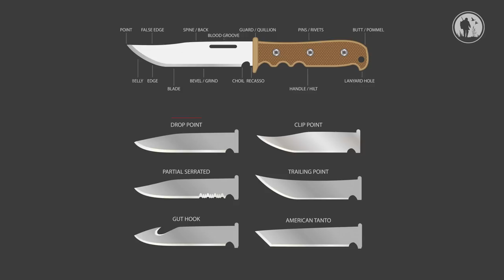Нож, за который не стыдно | Суровый трудяга | Больше чем нож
Привет друзья! Коллеги подарили мне отечественный нож для широкого спектра задач. Уверенно использую его в своих охотничьих походах и в туризме. Также уже успел изрядно над ним поиздеваться. Неубиваемая вещь! Нож меня очень впечатлил.

Таймкоды:
0:55 - об "охотничьих" ножах
2:36 - система ножен, крепление, ношение
9:19 - важное о весе ножа
13:14 - кожаные ножны для ношения
14:27 - штатные кожаные ножны кампо
18:54 - о стали ножа, твердость закала
22:26 - конфигурация клинка
24:08 - угол сведения заточки, нюансы
26:43 - рукоять ножа, ограничители
29:00 - балансировка ножа, метание
30:43 - тест на пробитие твердых материалов
32:24 - тест острия клинка на слом
34:06 - срубить дерево методом "бобра"
40:23 - не штатные ситуации
41:36 - рубка бревна на дрова
43:12 - колка дров ножом
44:12 - добывание огня ножом
47:57 - нагрузка на излом, попытка сломать нож
50:18 - бытовые задачи. Трос, консервы, овощи итд
53:52 - применение ножа в охоте
57:51 - самооборона
58:59 - подводим итоги по ножу